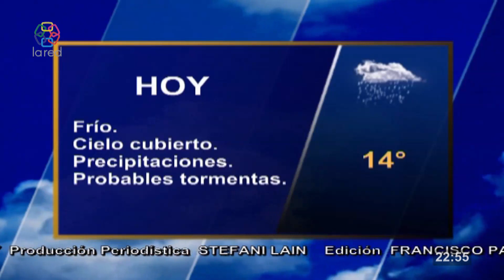Red Informativa Edicion Central 05 07 2023 p2